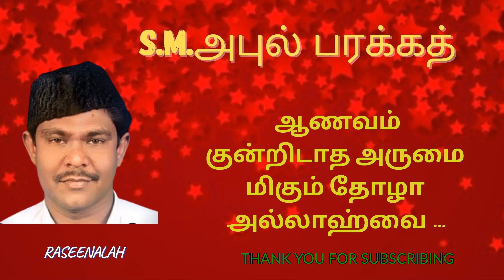ஆணவம் குன்றிடாத அருமை மிகும் தோழா .அல்லாஹ்வை | S.M.அபுல் பரக்கத் | Tamil Islamic song | Raseenalah